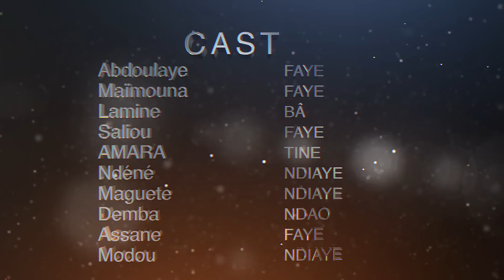Sketch - Chez Bakari - & Lébou - ila Touba épisode 05 ( magal 2023 )